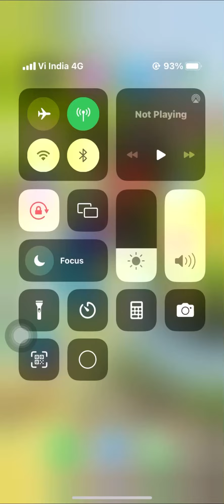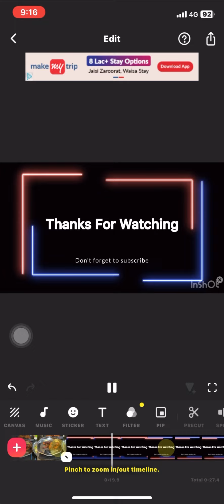In the video, I will tell you how to prepare to subscribe share for likes#youtubechannel